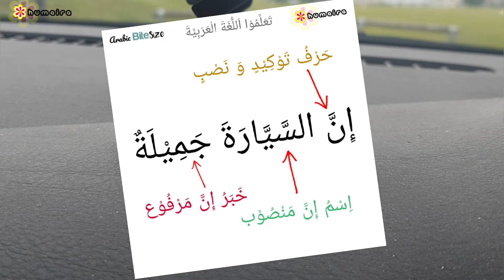The Car Is Beautiful!